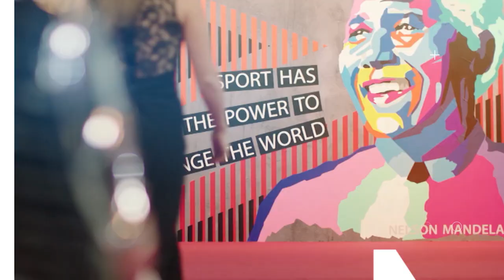OKSANA MASTERS - Iconic Speech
In anticipation of the upcoming 2021 Laureus World Sports Awards we’re taking a look back at some of the most iconic speeches from winners in the history of the event.

Born with deformities caused by radiation from Chernobyl, Oksana Masters was adopted at seven from an orphanage in Ukraine. She had a superb 2019, winning five gold medals and a silver at the World Para Nordic Skiing Championships, plus the cross-country overall World Cup title.  She also won silver medals in the road race and time trial H5 at the Para Cycling Road World Championships.

After a spectacular year, she was presented with the 2020 Laureus World Sportsperson of the Year with a Disability Award by Eliud Kipchoge and Tony Hawk.

“To any girl or boy, if you guys look different or you think you look different, never let society determine what you see when you look in the mirror and never let them determine the preconception of what they think is possible”

 said Oksana Masters.

She was joined on stage by her mum, Gay Masters, who said, “She has overcome so much, I’m just incredibly proud of her and I know she’s not done. So thank you for recognising her and every person with a disability”.